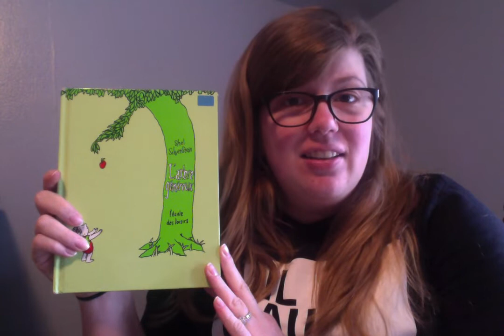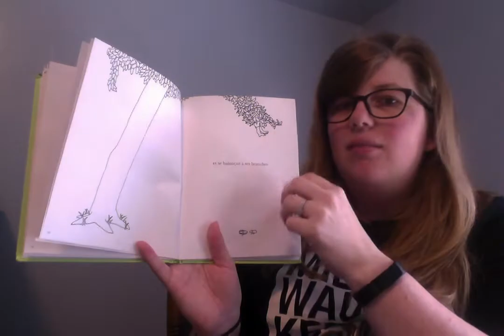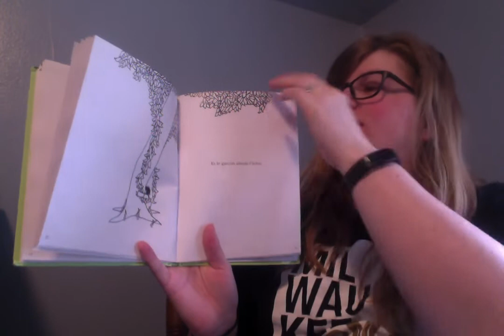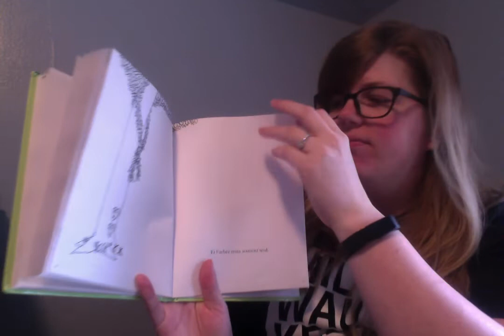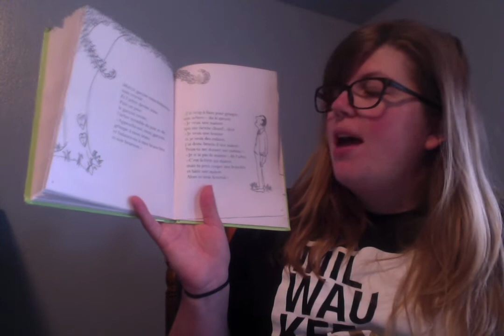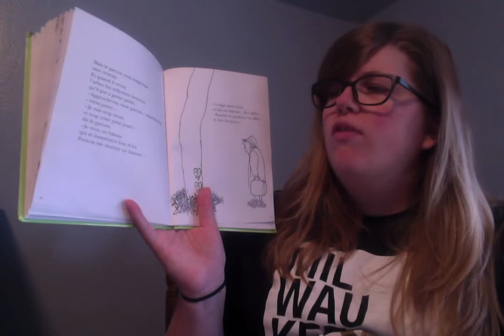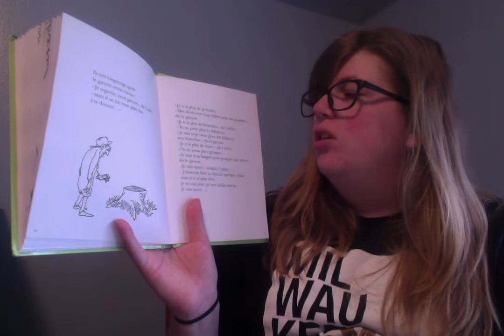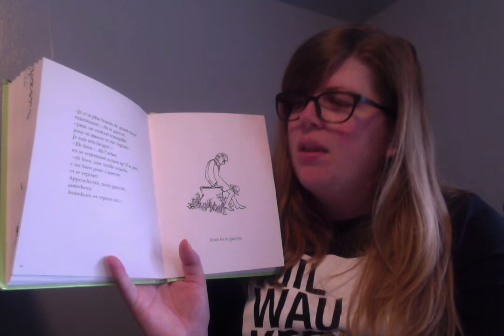Arbre Genereux par Shel Silverstein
For Kids. Milwaukee French Immersion K5/Maternelle.
Read aloud of "The Giving Tree" in French for our students.